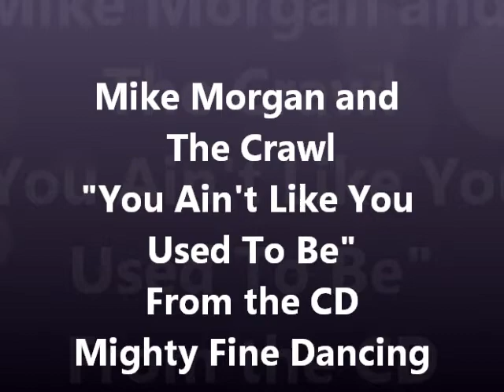Mike Morgan and The Crawl - "You Ain't Like You Used To Be"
From the CD ~ Mighty Fine Dancing